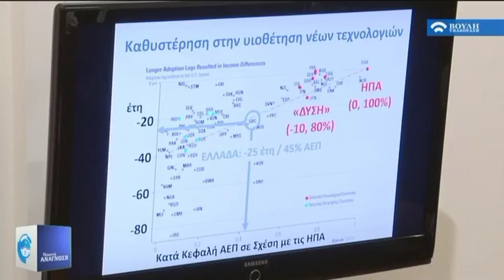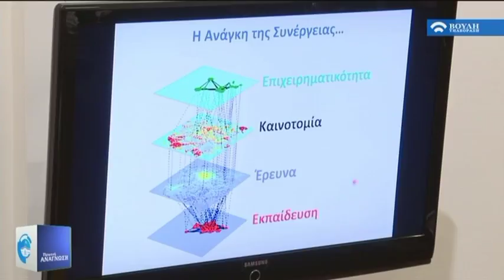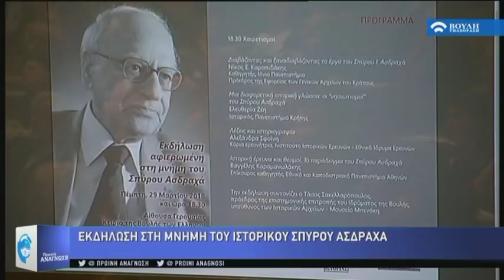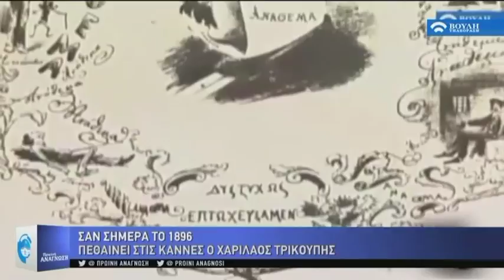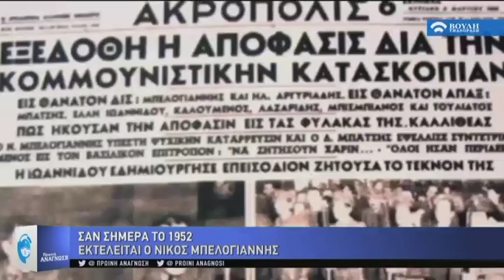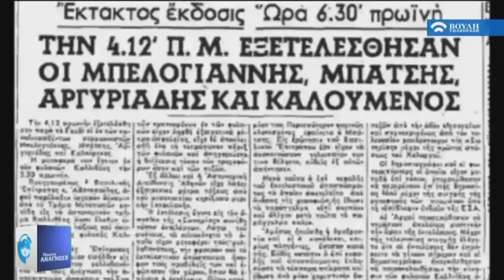Πρωϊνή Ανάγνωση (30/03/2018)